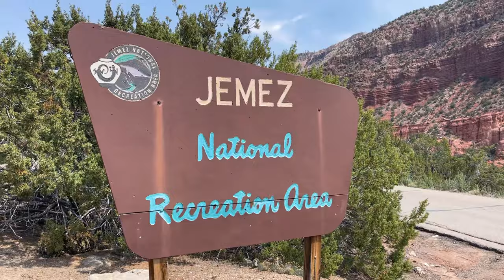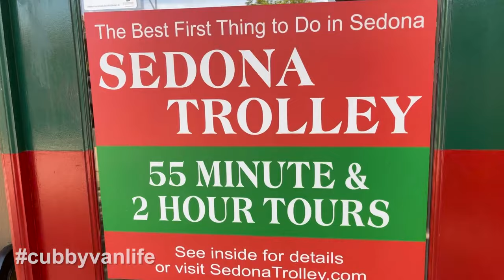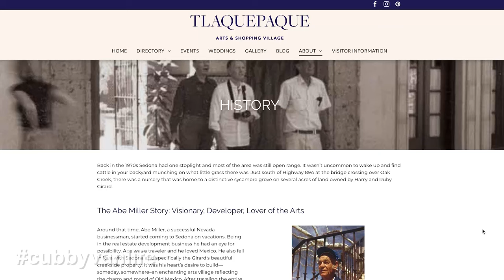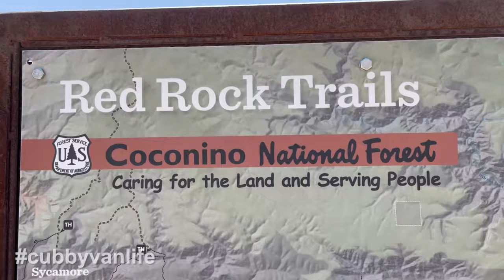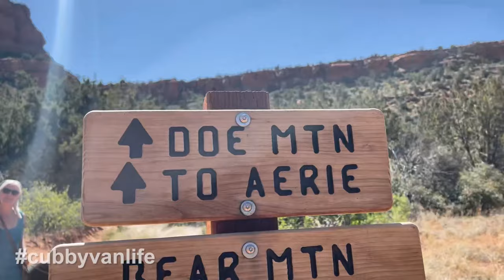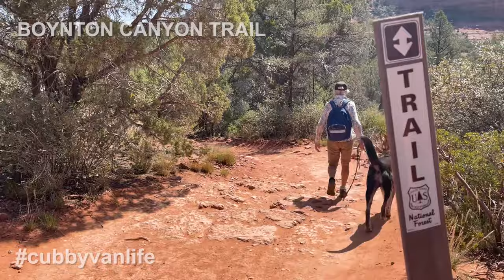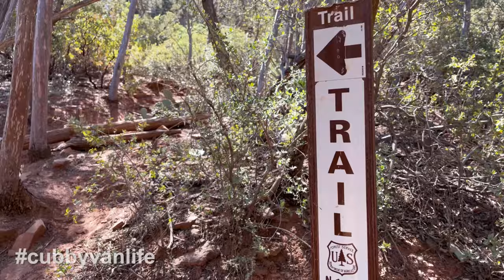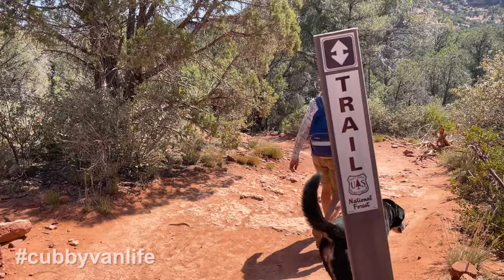Sedona - What To Know Before You Go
In this vanlife video we're taking you on a BIG tour of Sedona, Arizona. We'll give you the lowdown on what to see, where to shop, where to camp and great boondocking locations. More importantly, we'll show you some of the great hiking trails of the Red Rock Secret Wilderness in the Coconino National Forest and deliver tips on parking, paying and navigating the trails. It's a BIG one folks so if you don't have time to watch the whole shebang use the links below to jump to the section you're most interested in.

CHAPTERS:
An overview of the Sedona area 0:44
Where to camp and boondock 1:57
Camping on Forest Rd 525c / Loy Butte Road 2:33
West Sedona 4:15
Uptown Sedona 4:58
Tlaquepaque Village 5:45
Red Rock Scenic Byway to Chapel 8:00
Chapel of the Holy Cross 8:20
Amitabha Stupa and Peace park 9:43
What you need to know about hiking around Sedona 11:10

THE HIKES:
Bell Rock Trail 13:19
Fay Canyon Trail 13:55
Doe Mountain Trail 15:04
Boynton Canyon Trail 17:34
Subway Cave Trail 18:14
Devil's Bridge Trail 22:36
Other trails you should check out, including Cathedral Rock Trail, Soldier Pass Trail and Birthing Cave Trail 26:05